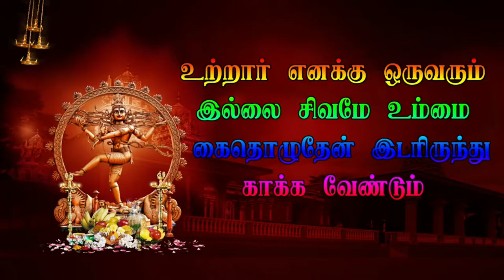32 Veelanthal Veerapathira Nadagam தமிழ் தெருக்கூத்து திருவண்ணாமலை